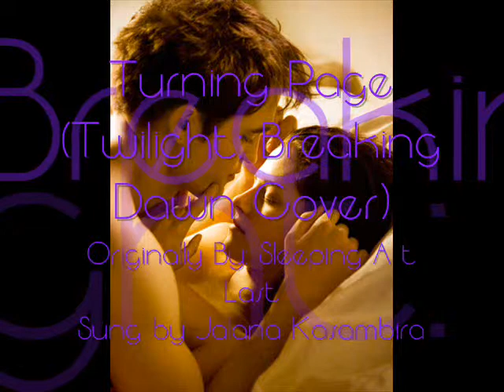Turning Page (Twilight:Breaking Dawn) Cover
Originally by Sleeping At Last
Sung By Jalana Kasambira